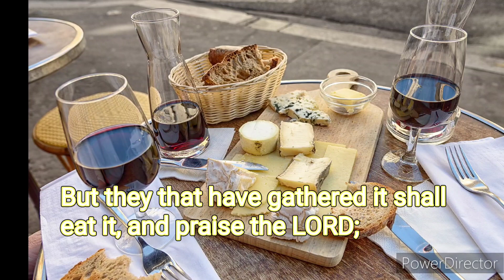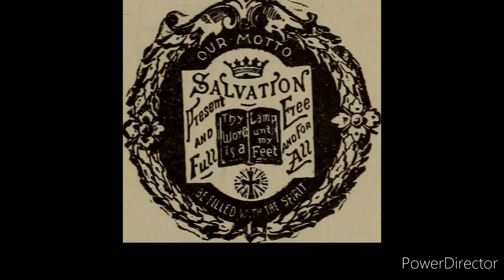Isaiah 62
After becoming a nation again in 1948 Israel is already beginning to look like this chapter describes, but there is one thing left: the return of Jesus.